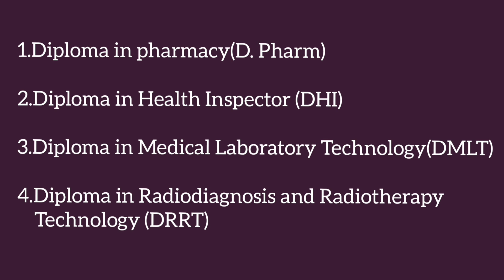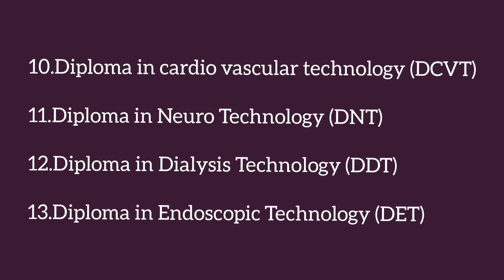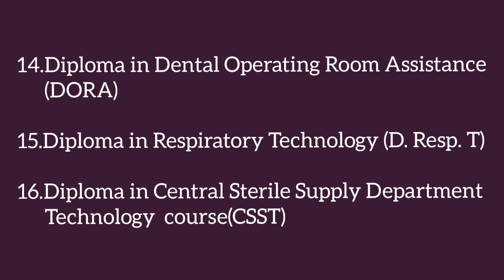Diploma courses under LBS allotment 2021|| Diploma courses list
Various Diploma courses under lbs allotment 2021

🔹Diploma in pharmacy (D pharm)
🔹diploma in medical laboratory technology
      (DMLT)
🔹diploma in Health Inspector(DHI)
🔹diploma in Radiodiagnosis and
      radiotherapy technology (DRRT)
🔹diploma in Radiological technology (DRT)
🔹diploma in ophthalmic assistance(DOA)
🔹diploma in dental mechanics(DMC)
🔹diploma in dental hygienist(DHC)
🔹diploma in respiratory technology (D.
      Resp. T)
🔹diploma in neuro technology (DNT)
🔹diploma in dialysis technology (DDT)
🔹diploma in central sterile supply department technology course(CSST)
🔹diploma in endoscopic technology (DET)
🔹diploma in operation theatre and anesthesia technology(DOTAT )
🔹diploma in cardio vascular technology (DCVT)
🔹diploma in dental operating room assistance (DORA)

admission _2021
admission _outside_kerala
  _ radiotherapy_ technology _(DRRT)
diploma _in _respiratory _technology (D. Resp.T)